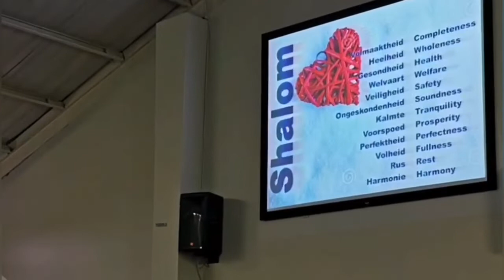Genade en Geloof! ✝️❤️🙏🏻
Pastoor Frikkie Zeelie - Aanlyn Diens, Moedersdag, 10 Mei, 2020.